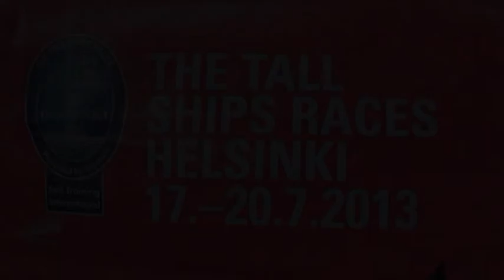The Tall Ships Races 2013 20th July Helsinki Finland